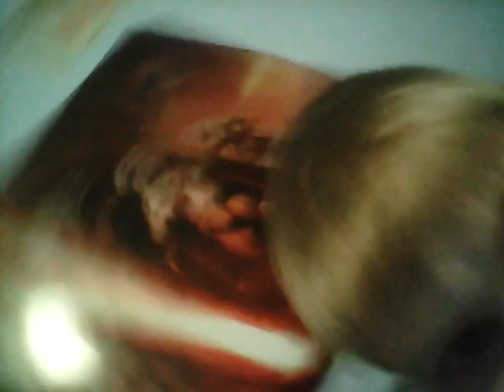Undertake soundtrack heartache (read DSC)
The louder part is called a earrape (earrape warning for video)